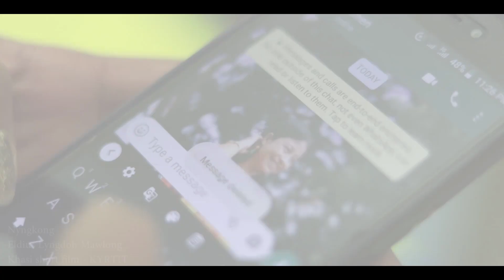Nyngkong ll music video ll KYRTIT Short film music video ll With subtitle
Song
Eldius Lyngdoh Mawlong

Subtitle
michelma Challam

Direction, Videography
Jerry Kurbah